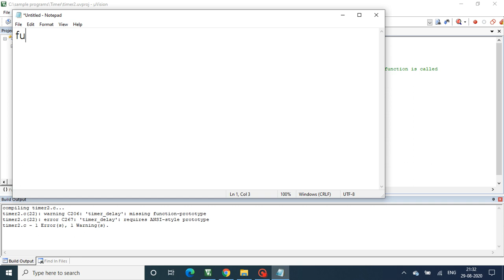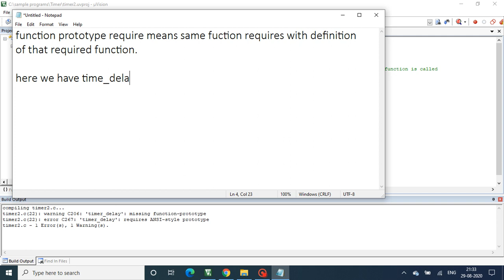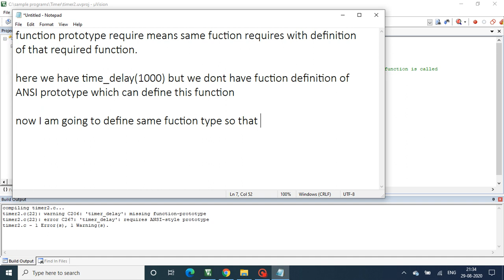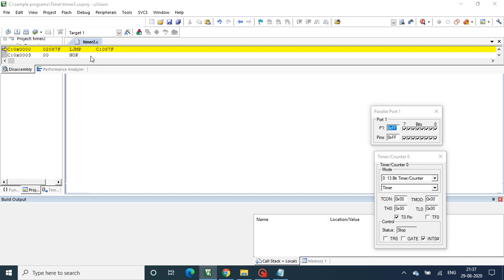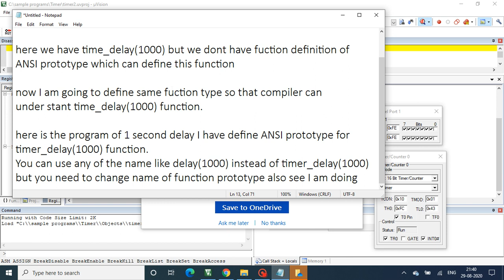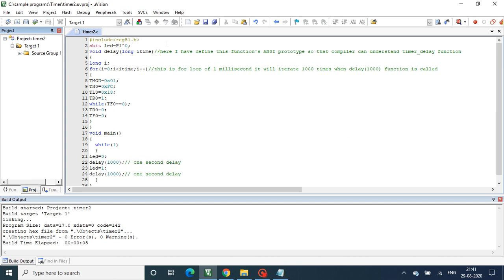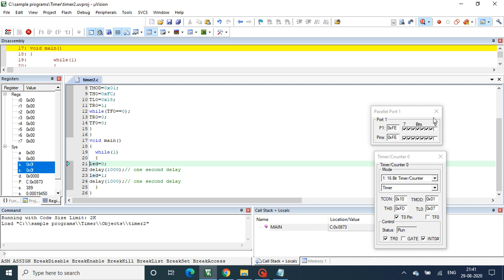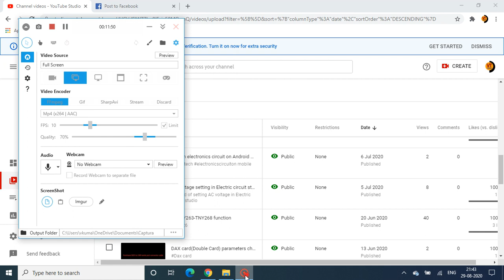missing function prototype requires ANSI -style prototype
This video describe solution of error missing function prototype
requires ANSI-style prototype